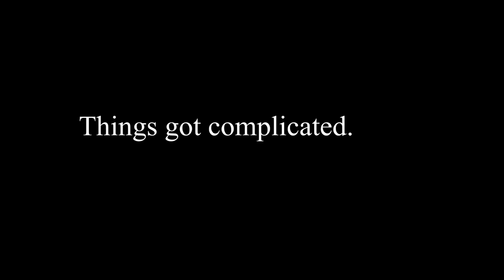Piki Peer Support: Navigating A Hard Year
Peer Supporter Alex Walker discusses his journey as a mental health peer supporter during COVID-19, and how the mutuality between peer supporters and the peers they support formed a strong foundation for “weathering the storm”.

This video story highlights the power of connection. It illustrates how working in the mental health field means believing in authentic and intimate connections. These connections are not only between us and the people we support, but also the people we work alongside.

Submitted for Extraordinary Times, Extraordinary Responses, launched as part of Mental Health Month 2020